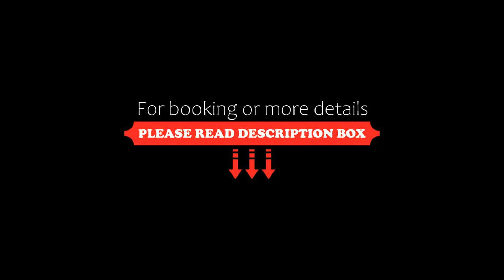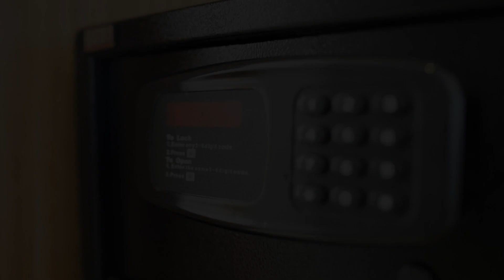Red Palace Hotel, Da Nang, Vietnam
About Property:
You're eligible for a Genius discount at Red Palace Hotel! To save at this property, all you have to do is sign in.
Set in Da Nang, 2.2 km from Cham Museum, Red Palace Hotel offers accommodation with a shared lounge, free private parking, a garden and a terrace. With free WiFi, this 3-star hotel offers a 24-hour front desk and room service. The hotel has family rooms.
The hotel will provide guests with air-conditioned...
Property Type: Hotel
Address: 275 nguyen tri phuong, Hai Chau Ward, Da Nang, Da Nang, Vietnam
Searching For
1. Red Palace Hotel - Da Nang - Vietnam
2. Red Palace Hotel - Da Nang - Vietnam Address
3. Red Palace Hotel - Da Nang - Vietnam Rooms
4. Red Palace Hotel - Da Nang - Vietnam Amenities
5. Red Palace Hotel - Da Nang - Vietnam Offers and Deals
Audio Credit:
Track Title: Subway Dreams
Artist: Dan Henig